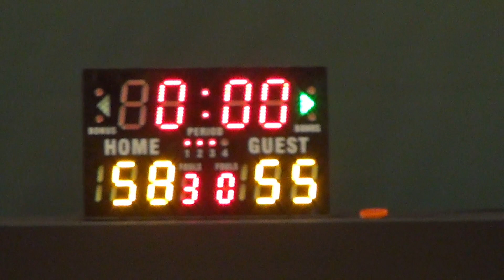19AUG18 Entourage vs 九龍城康體會 Q3